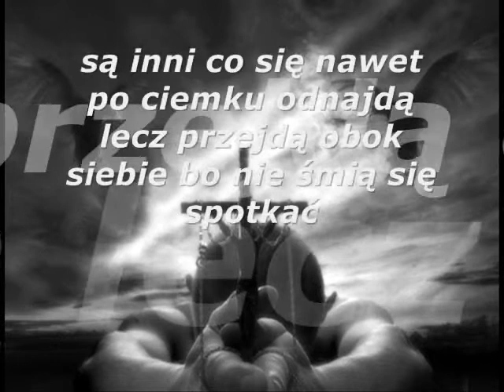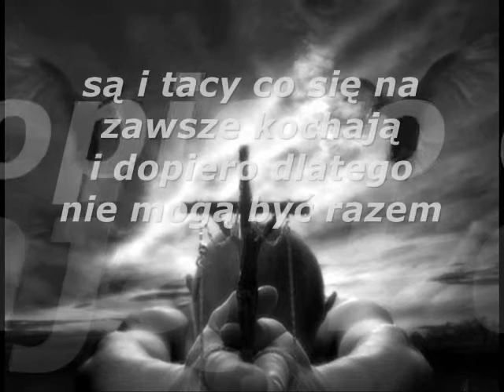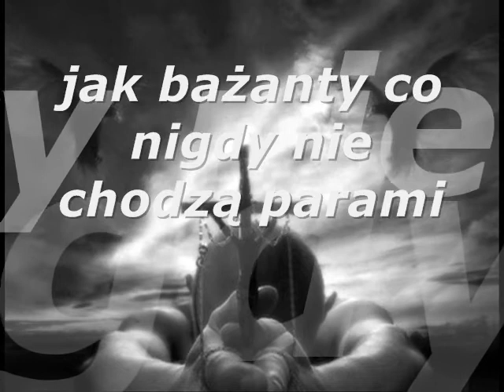Bliscy i oddaleni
można nawet zabłądzić lecz po drugiej stronie.